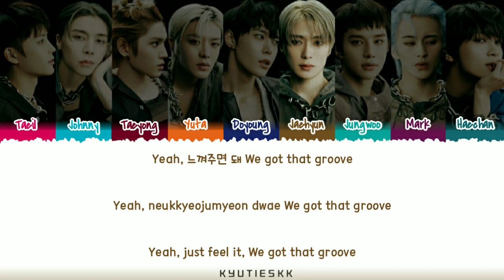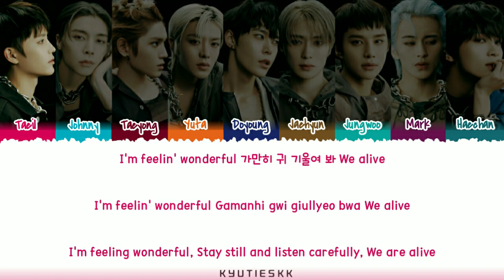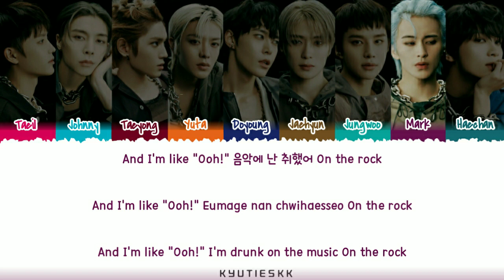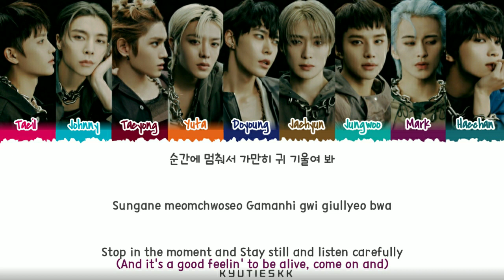[Correct] NCT 127 (엔시티) - ‘DJ’ Color Coded Lyrics (Han/Rom/Eng)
By : KYUTIESKK

Artist : NCT 127 (엔시티)
Color Coded Lyrics
Song : ‘DJ’
Album : The 4th Repackage Album
Realse Song Date : (01/30/23)
Entertainment : SM Entertainment
Translators : Genius

(Tracklist)
1. Ay-Yo
2. Skyscraper
3. DJ